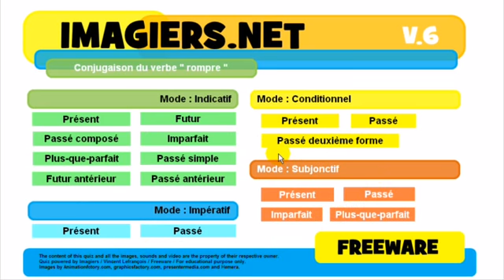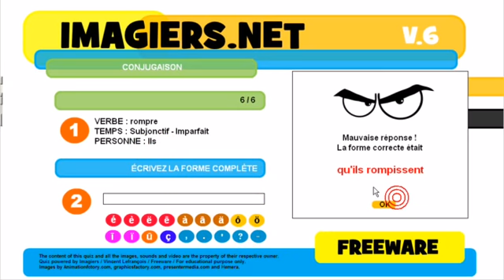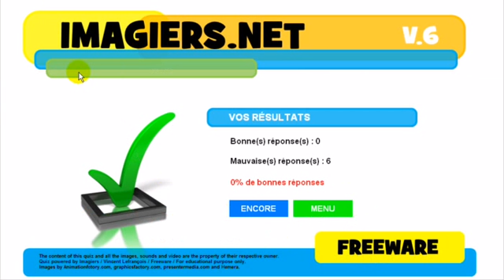Francouzsky lekce Conjugaison # rompre